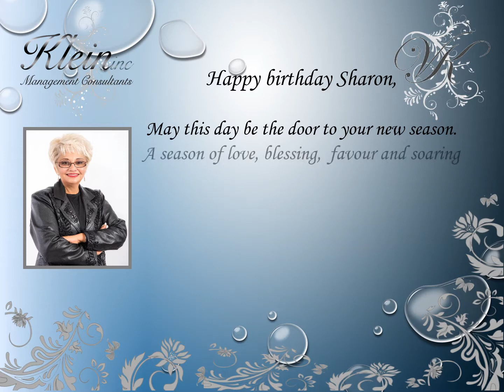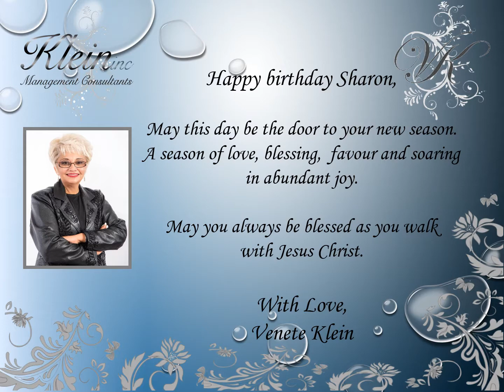Happy Birthday Marsha